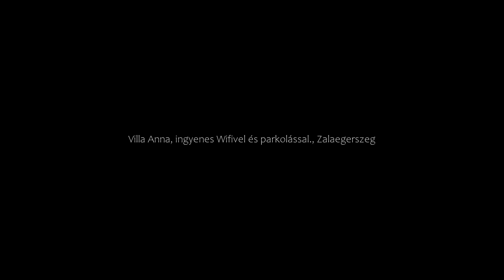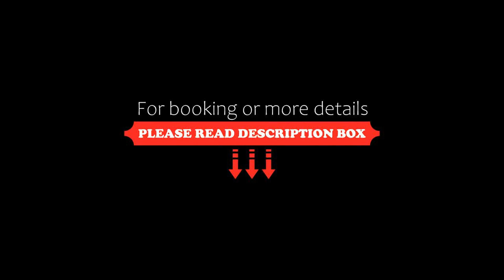Villa Anna, ingyenes Wifivel és parkolással., Zalaegerszeg, Hungary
About Property:
Offering a garden and inner courtyard view, Villa Anna, ingyenes Wifivel és parkolással. Is set in Zalaegerszeg, 39 km from Thermal Lake Hévíz and 38 km from Blue Church. This property offers access to a patio, free private parking and free WiFi. The property is non-smoking and is situated 10 km from Zalaszentiván Vasútállomás.

The spacious villa features 4 bedrooms, 2 bathrooms, bed linen, towels, a flat-screen TV with streaming services, a dining area, a fully equipped kitch...
Property Type: Hotel
Address: 8900 Zalaegerszeg, Szövetkezet utca 10 B Ép, Hungary
Searching For
1. Villa Anna - ingyenes Wifivel és parkolással. - Zalaegerszeg - Hungary
2. Villa Anna - ingyenes Wifivel és parkolással. - Zalaegerszeg - Hungary Address
3. Villa Anna - ingyenes Wifivel és parkolással. - Zalaegerszeg - Hungary Rooms
4. Villa Anna - ingyenes Wifivel és parkolással. - Zalaegerszeg - Hungary Amenities
5. Villa Anna - ingyenes Wifivel és parkolással. - Zalaegerszeg - Hungary Offers and Deals
Audio Credit:
Track Title: Blank Slate
Artist: VYEN